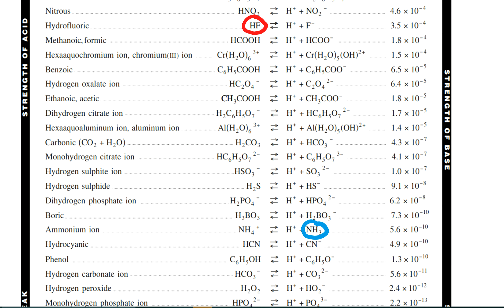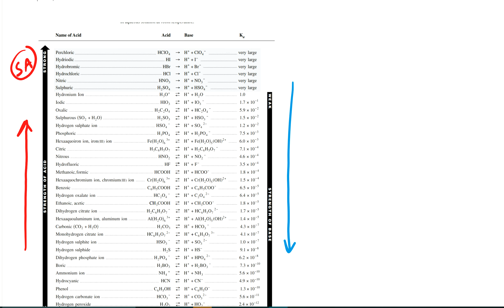Lesson 2.5 Strong Weak Acids and Bases